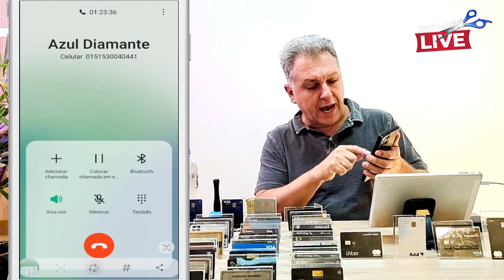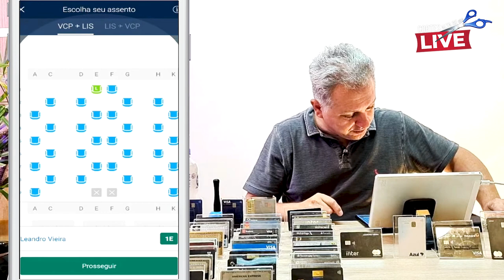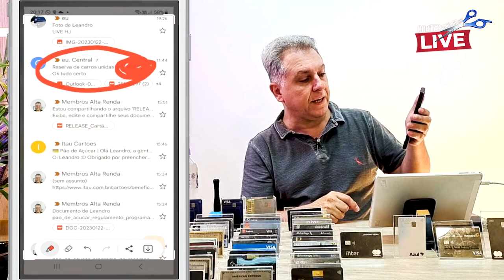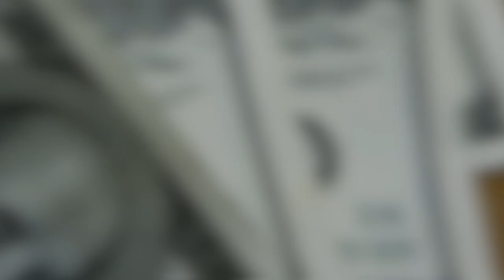💳VEJA COMO EMITIR SUAS PASSAGENS PELO COMPANION PASS, AGORA VOCÊ SABERÁ COMO REALMENTE EMITIR A SUA.